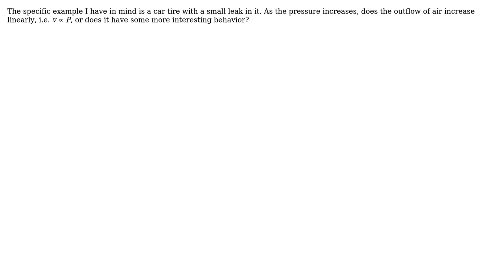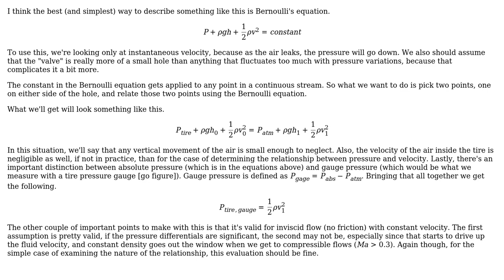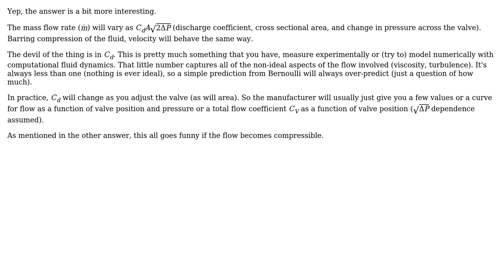For a small valve in a fluid system, what is the relationship between pressure and flow rate?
Engineering: For a small valve in a fluid system, what is the relationship between pressure and flow rate?

With thanks & praise to God, and with thanks to the many people who have made this project possible! | Content (except music & images) licensed under CC BY-SA | Music | Images & others | With thanks to user Trevor Archibald user Dan user Chris Mueller and the Stack Exchange Network Trademarks are property of their respective owners. You are responsible for your own actions.